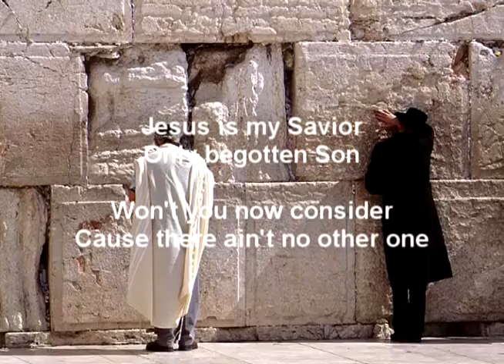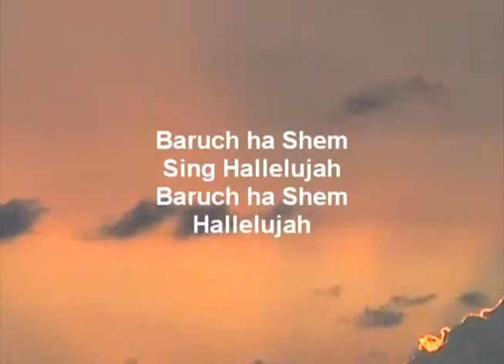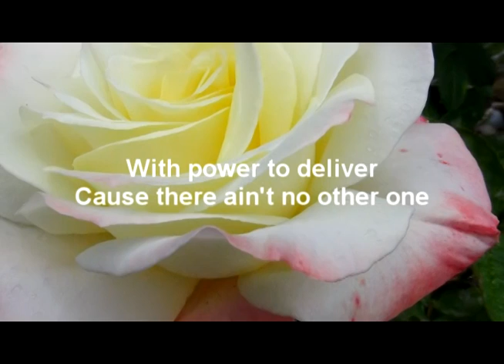Baruch Ha Shem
Baruch Ha Shem (Praise the Name) is from Dale Brown's cd Beware of Dogs, listed at cdbaby.com